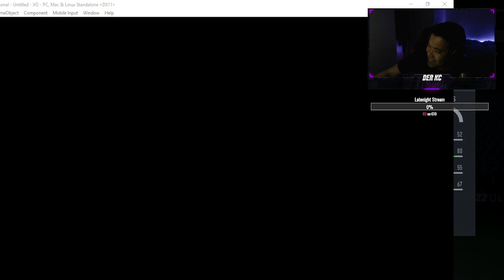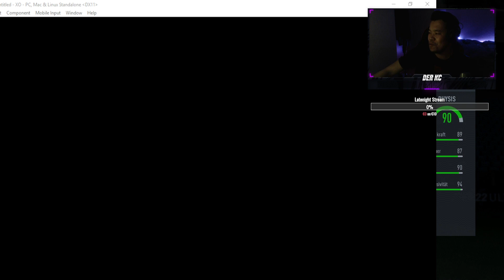MEIN MID ICON PICK + TOP NEUZUGÄNGE PACK 🔥🔥 SIND DIESE SPIELER GUT GENUG FÜR D.RIVALS!?🤔 FIFA 22 RTG